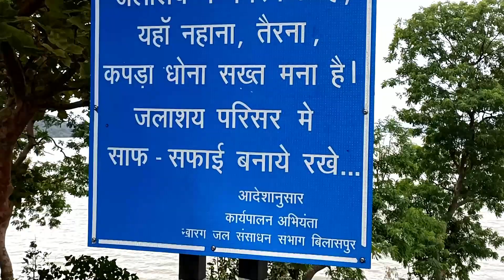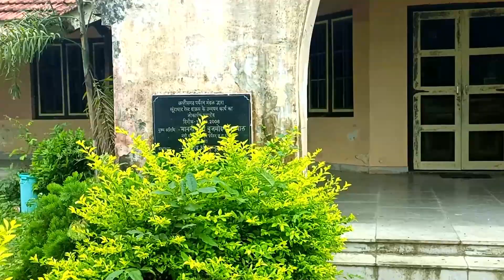khutaghat dam ratanpur bilaspur chhattisgarh || खूंटाघाट (संजय गाँधी )जलाशय 🌊🌊🌊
तो मित्रों नमस्कार !!
कैसे हो आप सब .. आज मैं आपको ले के जा रहा हूँ खूंटाघाट जलाशय जिसे संजय गाँधी डैम के नाम से भी जाना जाता है खुटाघाट बांध को संजय गांधी जलाशय के नाम से बनाया गया हैं। जो सन 1930 में बनकर तैयार हुआ हैं। इनकी लागत लगभग 6563097रु के आसपास बताई जाती हैं। इस बांध को बनाते समय यहां जंगल हुआ करता था, जिसमे बहुत सारे पेड़-पौधे हुआ करते थे। बाँध के निर्माण के समय पेड़ो को काटा नहीं गया, जिससे वह पेड़ पानी के अंदर ही रह गया। पानी के अंदर रहने की वजह से वह पेड़ ठूठ में परिवर्तन हो गया, जो इतना मजबूत हो गया की कुल्हाड़ी से काटने पर उल्टा चोट पहुंचाते थे।

जिसे छत्तीसगढ़ की स्थानीय भाषा में “खूंटा” कहते हैं, इसी से संजय गांधी जलाशय का नाम खूंटाघाट बांध पड़ा।
आसपास के लोग आज भी इस बाँध के अंदर पायी जानी वाली लकड़ी को काटकर लाठी बनाकर, यादकार के तौर पर रखा हुआ है।
खुटाघाट जलाशय बिलासपुर जिला में स्थित हैं। जो बिलासपुर से 32Km तथा रतनपुर से मात्र 7Km की दुरी में स्थित हैं। जो बिलासपुर-अंबिकापुर हाइवे से होते हुए आप पहुंच सकते हैं।
अब बिलासपुर में एअरपोर्ट भी हो गया है तो आप हवाई जहाज से भी आ सकते हैं .

1. संजय गाँधी जलाशय बिलासपुर छत्तीसगढ़
2. खुटाघाट जलाशय
3.sanjay gandhi dam bilaspur
4. रतनपुर पिकनिक स्पॉट
Devices that is used while making video
1. phone
2. sjcam sj8 dual screen
3. Tripod
4. bluetooth stic
5. monitor
6. laptop
7. mouse
8. mic:Maono AU-PM461TR USB Condenser Mic for PC
9. tripod stand 3110
10. external hd
11. action camera attachment
12.Microphone Suspension Boom Scissor Arm Stand